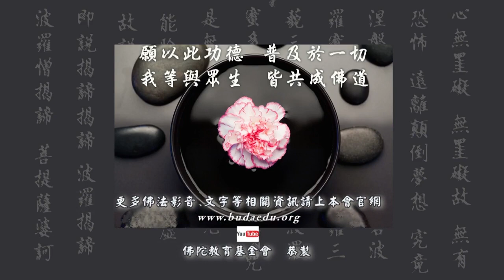《六祖壇經》拾慧 (第四冊)--第033集/常真法師主講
《六祖壇經》拾慧 (第四冊) (已圓滿--共35集)
第六屆/假日佛學院/禪宗/
主講者：常真法師
啟講日期：2022年07月16日
演講地點：本會七樓教室

主講者簡介：常真法師，於民國82年親近上果下如師父，並於民國84年依止師父出家，出家後不到半年的時間，到圓光佛學研究所就讀。於後再到華梵大學東方人文思想研究所佛學系，研究般若系的十地品，完成碩士學位。就學期間利用假期，回寺領眾薰修，以長養菩提心，也成熟各種利生的善巧方便。
於民國107年新春2月期間，果如師父傳法卷給七位法子，常真法師是其中法子之一，和尚命受各位法子要住持佛法，尤以祖師禪禪法在漢地的弘傳，更是要廣及全世界。並在同年的11月舉行陞座典禮，常真法師接任祖師禪林住持的職務，更是負起法脈傳承的重任。

常真法師除了在常住教導禪修和淨土法門之外，同時也應聘於法鼓山僧伽大學教授小止觀，也於母校圓光佛研所任教，在佛陀教育基金會任教二年多，教授六祖壇經；並直播的課程有中、高、級佛學教本，淨土法門依據經典和論典，永嘉玄覺證道歌，法華經、華嚴經、菩提道次第廣論、阿含經等等。

此二十來年間，常真法師於求學期間兼顧常住的執事，皆依家師的教誡「發揚漢傳佛教，燄續祖師心燈」、秉承師公上聖下嚴老和尚的弘志「提升人的品質，建設人間淨土」，規劃一系列密集修行、和固定的共修，並於民國99年接手建設新道場各項建設。也常至佛友及信眾家裡去做關懷與開示法要。常真法師不興為外界聞名講者，唯為積極於廣傳佛學和正法的教育、宣講祖師禪之精要，更珍視教學相長的因緣，修證併進，翹勤佛法住世，體現人間淨土。